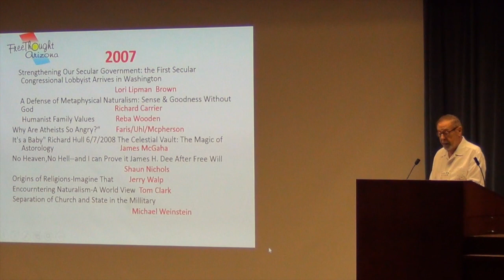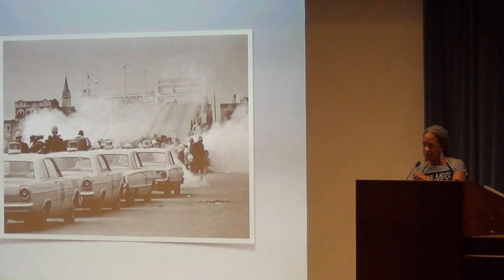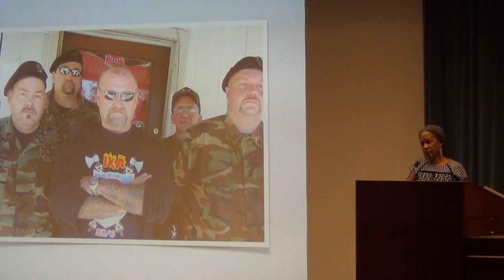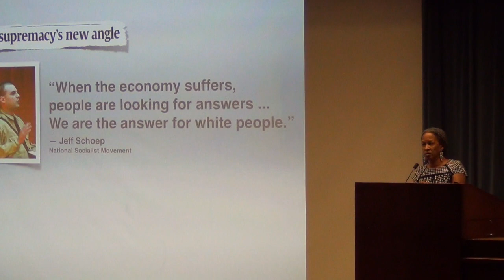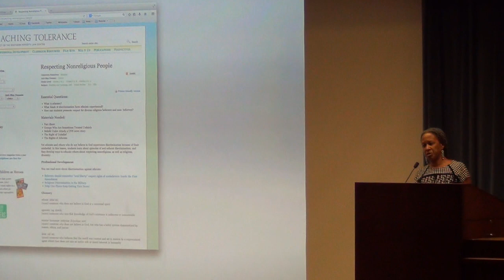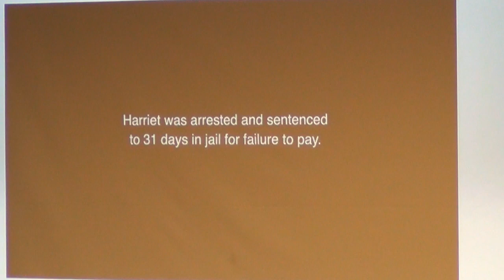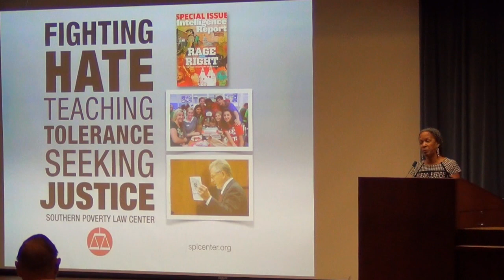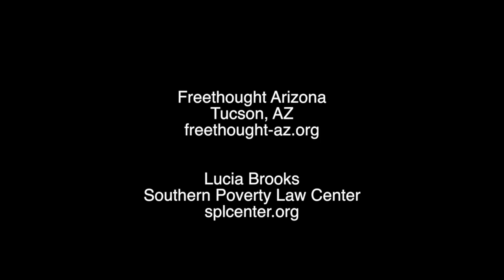SPLC: Fighting Hate, Teaching Tolerance, Seeking Justice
Lucia Brooks of the Southern Poverty Law Center spoke to Freethought Arizona about their organization's past and current battles against discrimination and hate groups